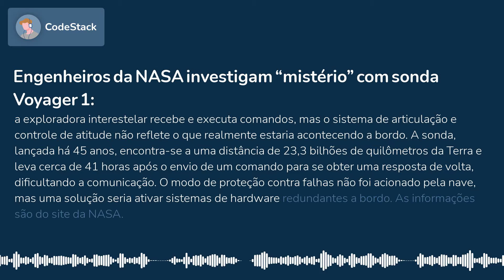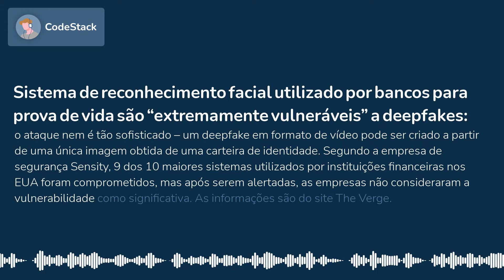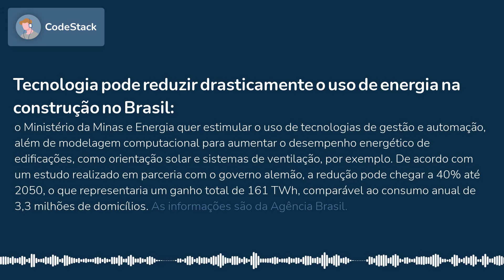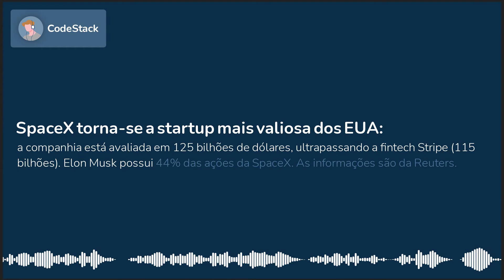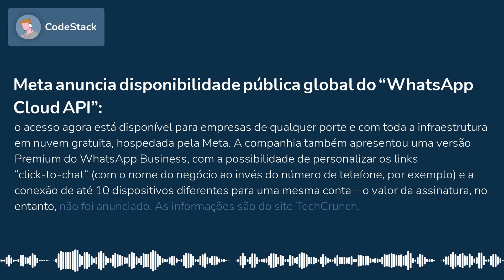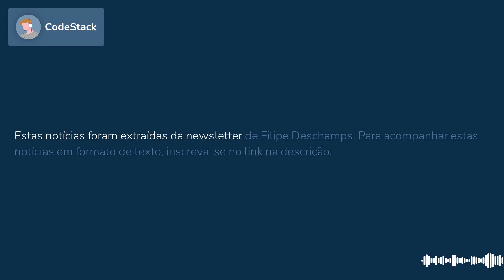[CodeStack News] Mistério em sonda Voyager / Novo ataque por deepfake / Tecnologia e construção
ENGENHEIROS DA NASA INVESTIGAM “MISTÉRIO” COM SONDA VOYAGER 1
A exploradora interestelar recebe e executa comandos, mas o sistema de articulação e controle de atitude não reflete o que realmente estaria acontecendo a bordo. A sonda, lançada há 45 anos, encontra-se a uma distância de 23,3 bilhões de quilômetros da Terra e leva cerca de 41 horas após o envio de um comando para se obter uma resposta de volta, dificultando a comunicação. O modo de proteção contra falhas não foi acionado pela nave, mas uma solução seria ativar sistemas de hardware redundantes a bordo. As informações são do site da...

SISTEMA DE RECONHECIMENTO FACIAL UTILIZADO POR BANCOS PARA PROVA DE VIDA SÃO “EXTREMAMENTE VULNERÁVEIS” A DEEPFAKES
O ataque nem é tão sofisticado – um deepfake em formato de vídeo pode ser criado a partir de uma única imagem obtida de uma carteira de identidade. Segundo a empresa de segurança Sensity, 9 dos 10 maiores sistemas utilizados por instituições financeiras nos EUA foram comprometidos, mas após serem alertadas, as empresas não consideraram a vulnerabilidade como significativa. As informações são do site The Verge.

TECNOLOGIA PODE REDUZIR DRASTICAMENTE O USO DE ENERGIA NA CONSTRUÇÃO NO BRASIL
O Ministério da Minas e Energia quer estimular o uso de tecnologias de gestão e automação, além de modelagem computacional para aumentar o desempenho energético de edificações, como orientação solar e sistemas de ventilação, por exemplo. De acordo com um estudo realizado em parceria com o governo alemão, a redução pode chegar a 40% até 2050, o que representaria um ganho total de 161 TWh, comparável ao consumo anual de 3,3 milhões de domicílios. As informações são da Agência...

APPLE TERIA APRESENTADO NOVO DISPOSITIVO DE REALIDADE MISTA DURANTE REUNIÃO EXECUTIVA CONFIDENCIAL
O desenvolvimento dos óculos de realidade aumentada e virtual estaria em andamento há vários anos – a última apresentação à diretoria teria ocorrido em 2016, com um protótipo pendurado em uma pequena grua para suportar o peso do dispositivo. Nas últimas semanas, a Apple também teria acelerado o desenvolvimento do rOS (abreviação para Reality OS), o que indicaria que a estréia do produto seria iminente. As informações são do site The Verge.

ONDAS GRAVITACIONAIS PODEM ALERTAR SOBRE INÍCIO DE TERREMOTOS NA VELOCIDADE DA LUZ
Essas ondulações no espaço-tempo, criadas pelo movimento de objetos maciços, podem ser detectadas em sismógrafos convencionais – em uma parte do sismograma que é tradicionalmente ignorada – antes da chegada das primeiras ondas sísmicas. Cientistas franceses criaram algoritmos para detectar essas flutuações e irão implementar o primeiro sistema desse tipo no Japão. As informações são do site da revista Science.

SPACEX TORNA-SE A STARTUP MAIS VALIOSA DOS EUA
A companhia está avaliada em 125 bilhões de dólares, ultrapassando a fintech Stripe (115 bilhões). Elon Musk possui 44% das ações da SpaceX. As informações são da Reuters.

MAIORIA DAS EMPRESAS PAGAM RESGATE QUANDO ATINGIDAS POR RANSOMWARE
76% das vítimas atendem às exigências dos criminosos, mas 24% delas acabam sem conseguir recuperar os dados criptografados. Segundo a Veeam, apenas 19% das empresas não pagam resgates e não perdem dados porque mantém um sistema de backups robusto e desligado da rede. Uma estratégia de proteção de dados moderna seria uma política clara de que a organização nunca pagará resgates, mas fará tudo o que puder para prevenir ou se recuperar de ataques. As informações são do site Inteligent...

META ANUNCIA DISPONIBILIDADE PÚBLICA GLOBAL DO “WHATSAPP CLOUD API”
O acesso agora está disponível para empresas de qualquer porte e com toda a infraestrutura em nuvem gratuita, hospedada pela Meta. A companhia também apresentou uma versão Premium do WhatsApp Business, com a possibilidade de personalizar os links “click-to-chat” (com o nome do negócio ao invés do número de telefone, por exemplo) e a conexão de até 10 dispositivos diferentes para uma mesma conta – o valor da assinatura, no entanto, não foi anunciado. As informações são do site...